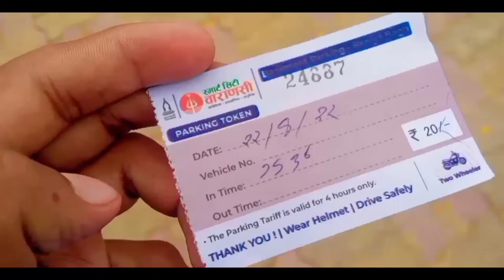नमो नमः/खिड़कियां घाट पर घट रहा गगां का जलस्तर 2022 || Smart Ghat || @VlogWithNk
नमो नमः/खिड़कियां घाट पर घट रहा गगां का जलस्तर 2022 || Smart Ghat || नमोनमःघाट2022 खिड़कियां घाट @VlogWithNk

Aap Apne Bhai Ko Follow Bhi Kar Sakte Hain...

Thanks's for watching video...